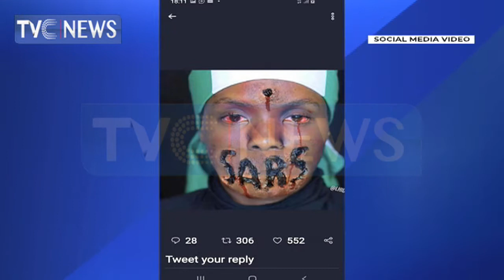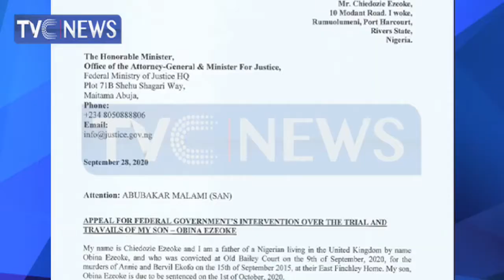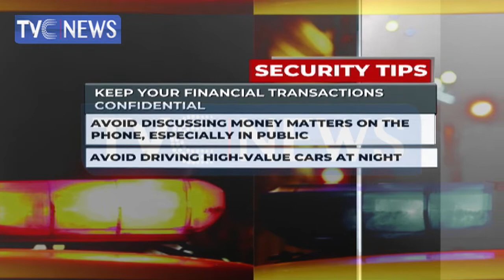EndSARS Campaign: How To Tackle Police Brutality